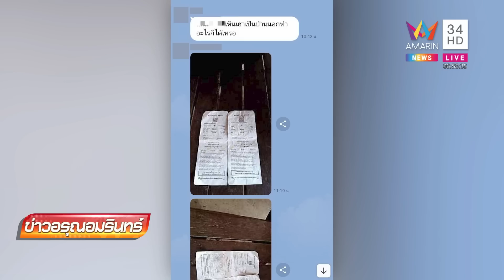หนุ่มแฉสายการบินสั่งพ่อแม่ป่วยย้ายที่นั่ง สละที่นั่งให้ VIP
หนุ่มแฉสายการบินสั่งพ่อแม่ป่วยย้ายที่นั่งหลังจองตั๋วให้เดินทางมางานรับปริญญา สละที่นั่งให้ VIP สายการบินขอโทษบอกเก้าอี้เสีย